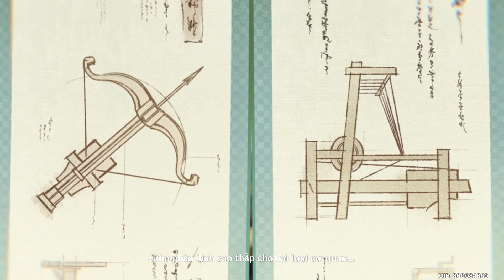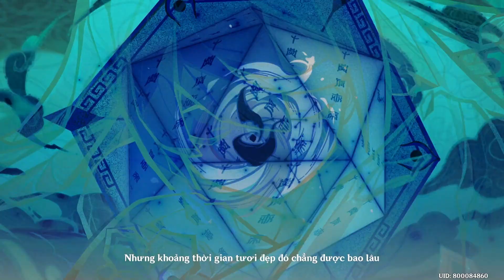Guizhong - Cutscene 3.4 | Genshin Impact